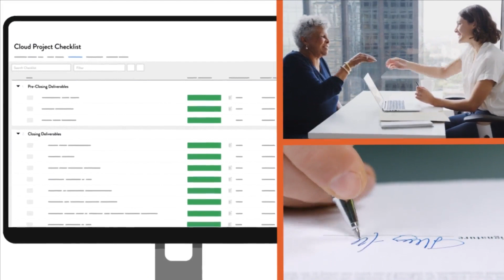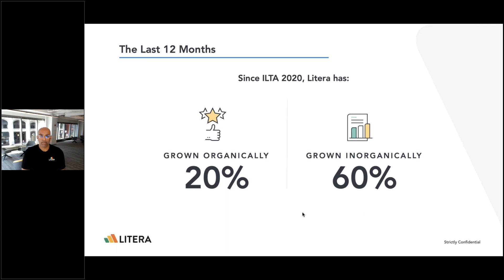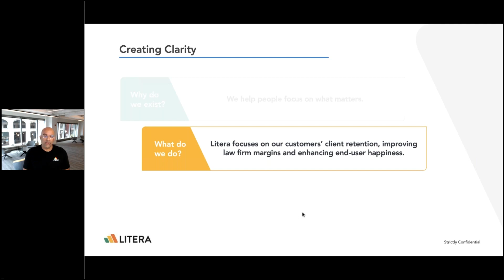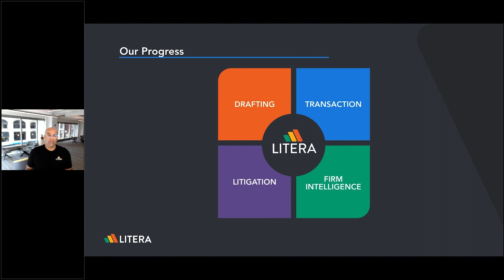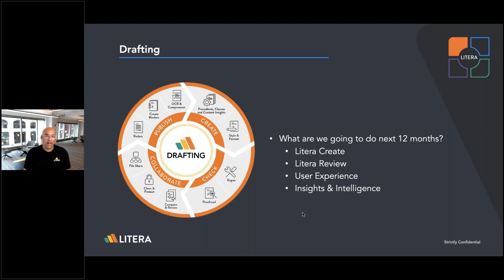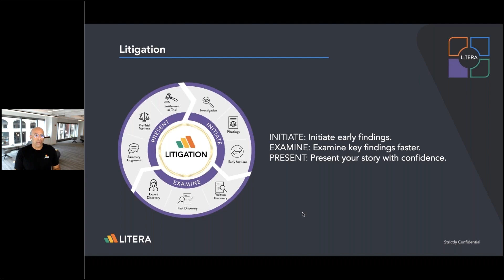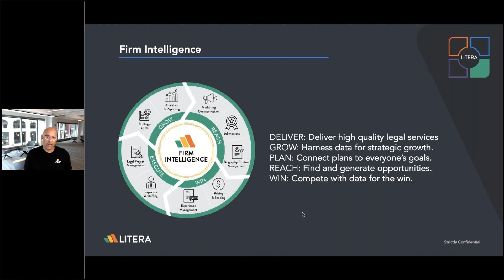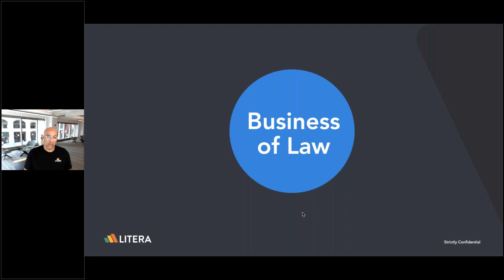Litera Executive Briefing ILTACON 2021